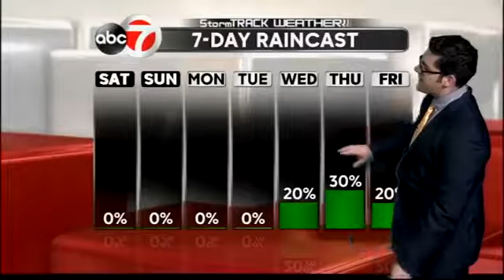StormTRACK Weather: Saturday AM